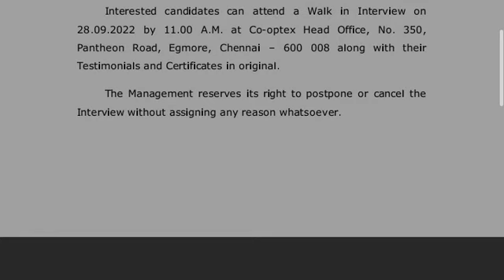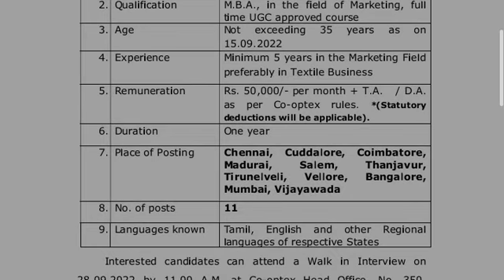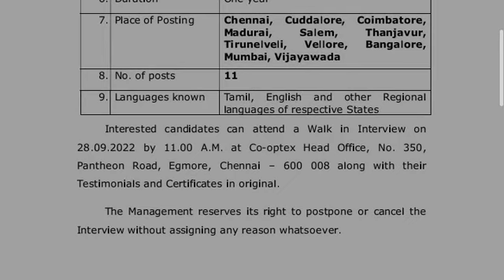Tamil Nadu Handloom Weaver Co-operative Society Limited (Co-optex) Recruitment 2022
அதிகமாக பகிருங்கள்👍*